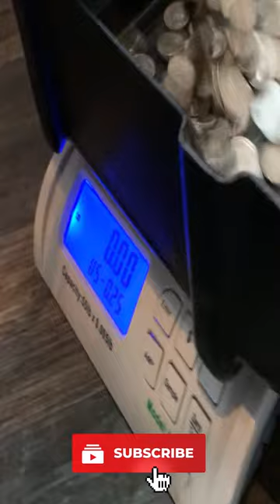Satisfying Coin Pusher Service At Buffet!